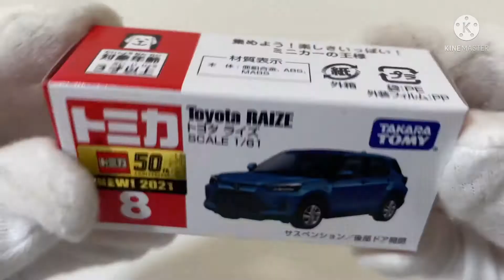トミカ トヨタライズ No.8 2021年7月新車 開封動画